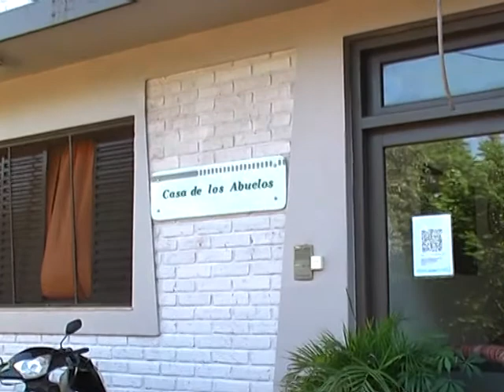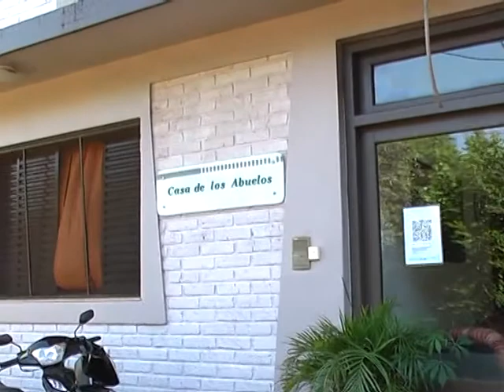CUMPLEAÑOS EN LA CASA DE LOS ABUELOS